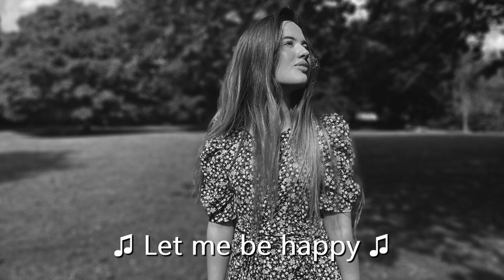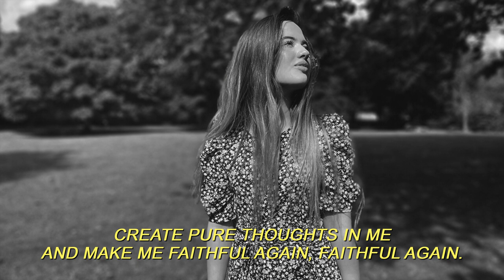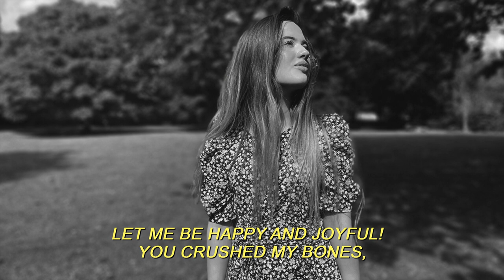♫ Let me be happy ♫ (A song at the glory of our God)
♫ Let me be happy ♫
Vocal: Kathrin Gallová
Recording:
Studio Cape Audio College - Cape Town & Galasound

WASH ME WITH HYSSOP UNTIL I AM CLEAN
AND WHITER THAN SNOW.
CREATE PURE THOUGHTS IN ME
AND MAKE ME FAITHFUL AGAIN.

LET ME BE HAPPY AND JOYFUL!
YOU CRUSHED MY BONES,
NOW LET THEM CELEBRATE.

If you want and can support our page
GOD'S WORD FOR EVERYONE
in spreading the gospel of Jesus Christ.
info is needed here:
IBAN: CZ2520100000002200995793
BIC: FIOBCZPPXXX